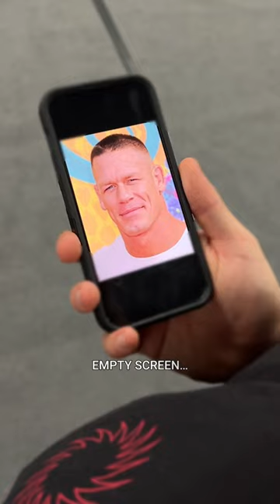POV: you forgot to prep for a competition 😐